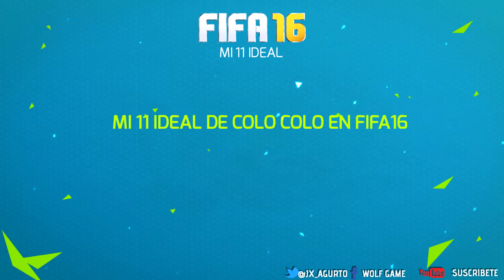Mi 11 Ideal Cap #1 || Colo Colo 2015/2016 || FIFA16 Predicciones